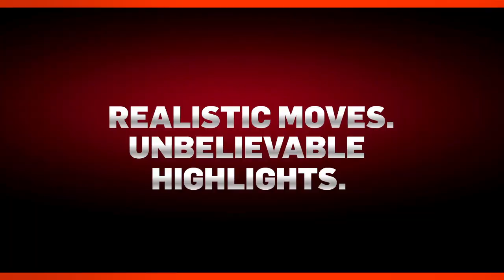NBA 2K11 - Derrick Rose, David Lee & Rajon Rondo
Following last week's Michael Jordan's Greatest Moments trailer, 2K Sports has released the second of several planned spots for NBA 2K11. This one features some trash talk between David Lee and Derrick Rose as they show off some of their signature moves. That all ends after Rajon Rondo politely asks if anyone in the room has any rings.